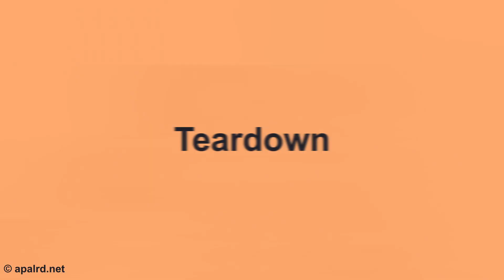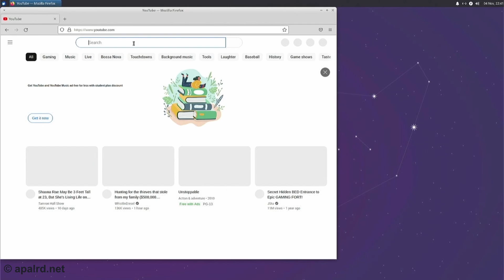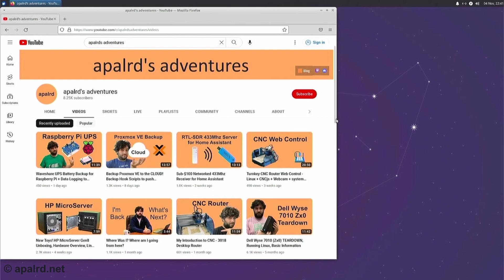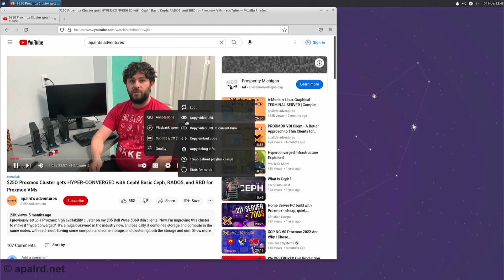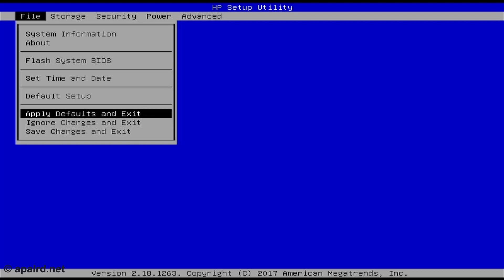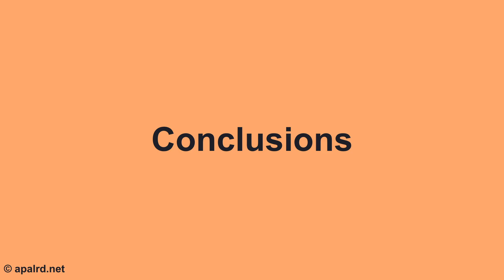Raspberry Pi Replacement? HP T530 Teardown, Linux, and SSD Testing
I have a thin client addiction. You all have seen my 3x Dell Wyse 5060 Hyperconverged Cluster project. And you know that I bought a Wyse 3040. But, I actually bought 3x 3040s, and someone sent me a Wyse 7010, and an HP T620 (yet to be reviewed). And now I bought another. Today, it's an HP T530.

I'd consider this to be an excellent choice for anyone wanting to run Home Assistant, since it has *enough* power for, an upgradeable M.2 storage slot, and can handle a Coral TPU for Frigate using the M.2 WiFi slot (but *not* in the storage slot). It's also a bit more modern than the Dell units, using DDR4 (only single channel though) and sporting a USB-C port and more USB 3.0 ports. That said, it's a lower end CPU and GPU compared to the 5060.

My Discord Server, where you can carry on the discussion or suggest future topics:

If you find my content useful and would like to support me, feel free

Timestamps:
00:00 - Introduction
01:14 - Teardown
02:42 - Linux Testing
04:36 - Video Playback
05:39 - Speaker!
08:17 - M.2 SSD Compatibility
10:57 - M.2 WiFi Compatibility
12:31 - BIOS Options, PXE Boot
13:04 - Conclusions